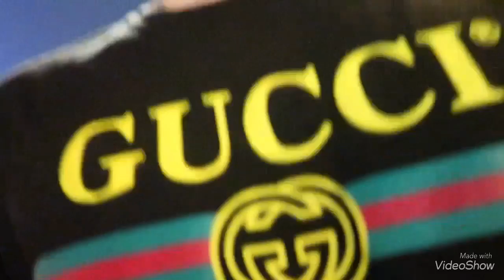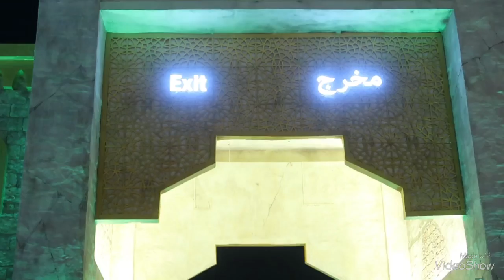القرية العالمية في دبي 👍🏻👍🏻👍🏻😍😍